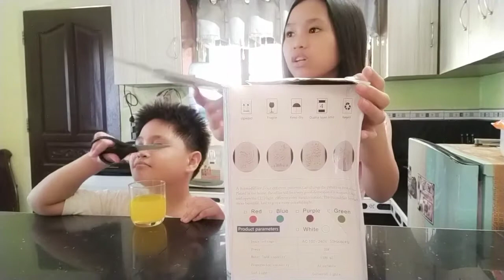We got our Parcel from lazada+little grocery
thank you Stay safe bye